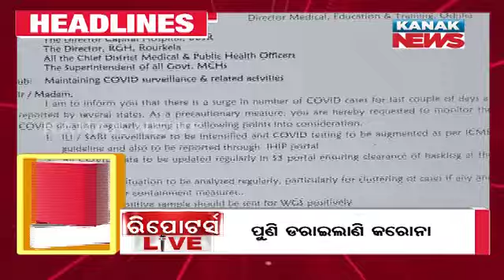5PM Headlines ||| 27th March 2023 ||| Kanak News Live